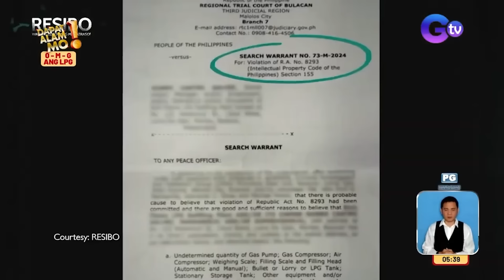3 lalaki, nasawi dahil sa pagsabog ng isang LPG tank | Dapat Alam Mo!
Aired (August 23, 2024): Sa Antipolo, Rizal, tatlo ang nasawi dahil sa sumabog na tangke ng LPG. Ang isa sa mga maaaring dahilan… defective o luma na raw ang nabili na LPG tank. Ang buong pagtutok ng programang Resibo, panoorin sa video.